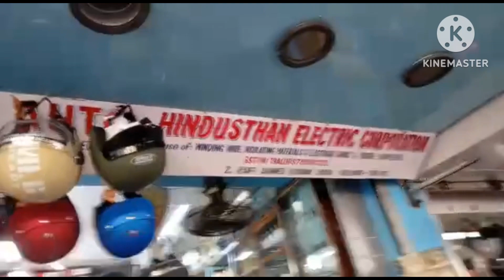Helmet Repair Shop in Kolkata | Wellington Square Bike Market- Cheap and Best Helmet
Helmet Repair Shop in Kolkata
Wellington Square Bike Market
Cheapest and Best Helmet Market in Kolkata
Wholesale Helmet Market in Kolkata
New Helmet Collection in Wellington Market Kolkata
Best Helmet Shop Kolkata
How to repair Old Helmet